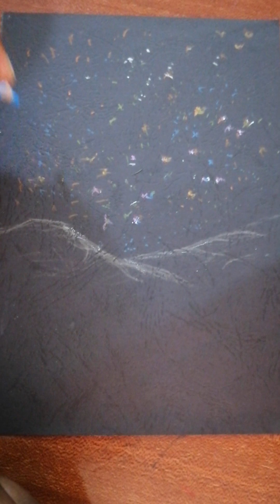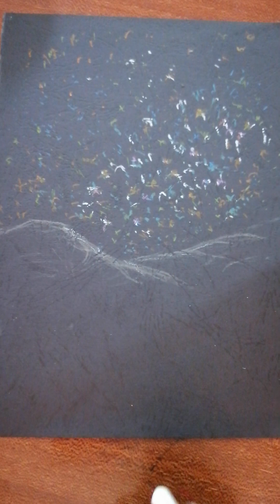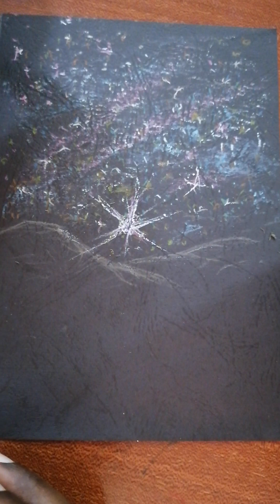Random sketch on balck paper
Night sky